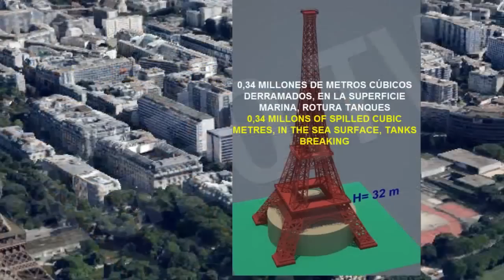Oil Spillage: The Five Biggest and Calamitous in the History, Can we Do Something? [igeoNews]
An oil spill is the release of a liquid petroleum hydrocarbon into the environment, especially marine areas, due to human activity, and is a form of pollution. The term is usually applied to marine oil spills, where oil is released into the ocean or coastal waters, but spills may also occur on land. Oil spills may be due to releases of crude oil from tankers, offshore platforms, drilling rigs and wells, as well as spills of refined petroleum products (such as gasoline, diesel) and their by-products, heavier fuels used by large ships such as bunker fuel, or the spill of any oily refuse or waste oil.

Spilt oil penetrates into the structure of the plumage of birds and the fur of mammals, reducing its insulating ability, and making them more vulnerable to temperature fluctuations and much less buoyant in the water. Cleanup and recovery from an oil spill is difficult and depends upon many factors, including the type of oil spilled, the temperature of the water (affecting evaporation and biodegradation), and the types of shorelines and beaches involved. Spills may take weeks, months or even years to clean up.

Mostly oil wich is consumed around the world is located far away from the usage point, transportation is overall made by sea into especially equiped ships.

Oil is known from the antique and until XIX Century was transported into barrels like usual ship´s cargo, industrial revolution increased their comsumption and therefore, their needs of transportation.

The amazing rise of oil tanker working around the world and the extremely large transported ship´s cargo have increased the dangers of accidents with oil lost.

Petroleum is water insoluble, so quite difficult to be clean. Furthermore, their derivative´s combustion creates residual products.

it is difficult to figure out the oil spillage scale when oil spillings happen directly from the exploitation´s deposit, when the lost is because of ship accident, datas can be more exact considering that the ship´s cargo is usually registered.

Mostly oil spillages are produced in the sea, althought not only in the transport. From the largest 17 spillages in the world, 10 were for crashs or explotions in ships, 4
because of cram disaster or oil platform, 2 for tube scape, and the last, the most serious, it was in Persian Gulf because of the Iraki army retreatment after Kuwait invasion.